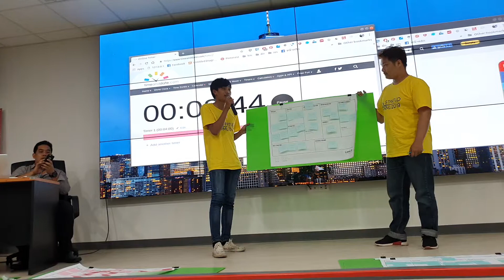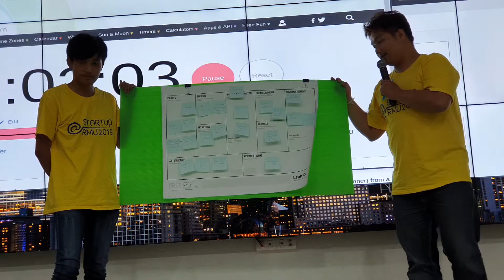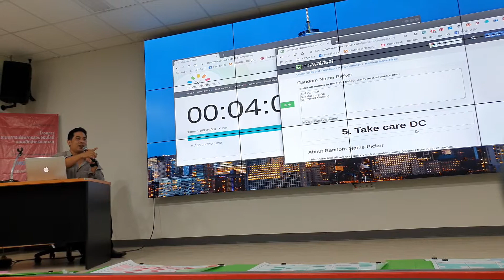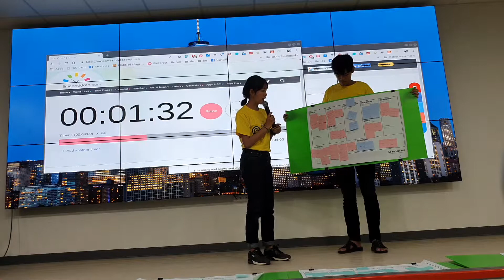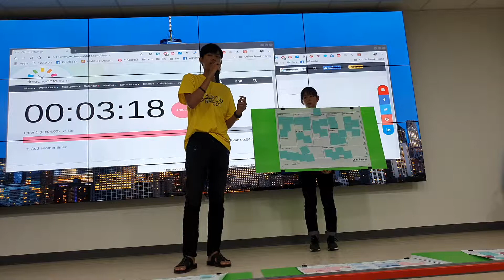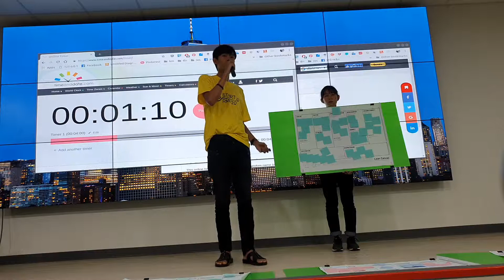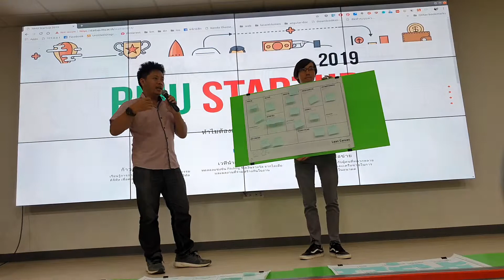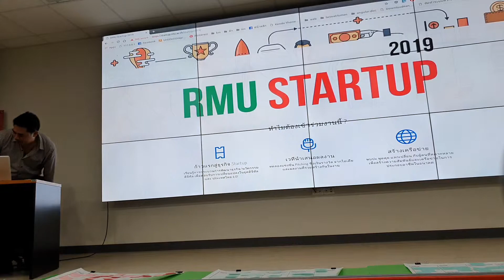การนำเสนอ Lean Canvas ของนักศึกษา 2